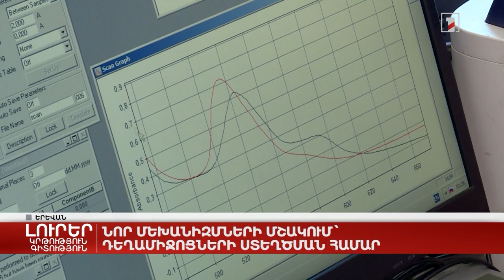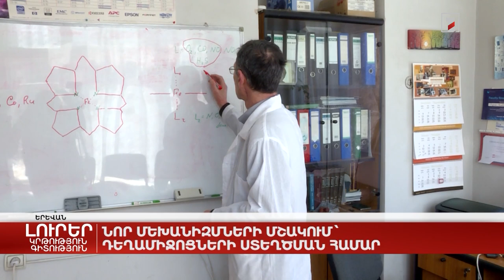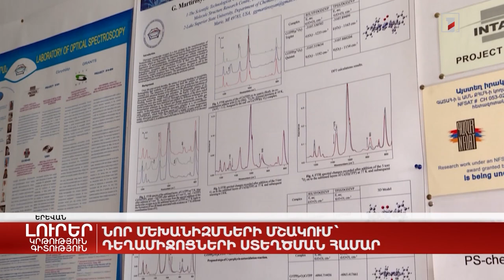Նոր մեխանիզմների մշակում՝ դեղամիջոցների ստեղծման համար